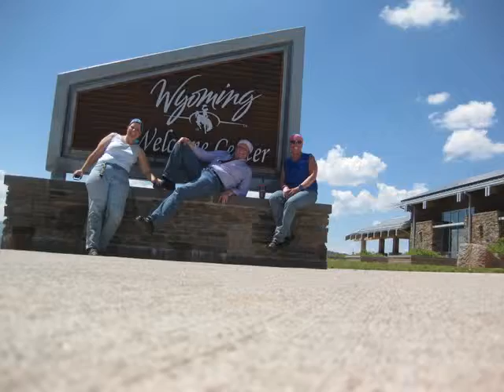Deb goes to Oregon 2013